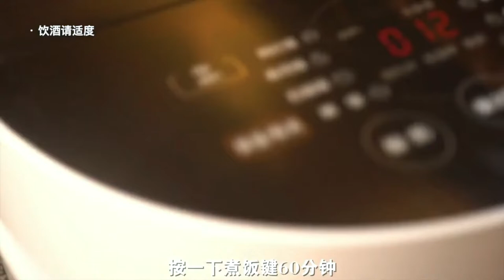You don't have to get up early, the chive egg pancake can be done in just a few minutes It's soft a